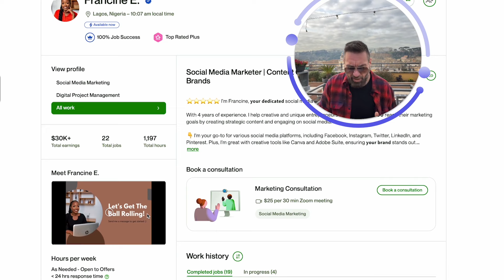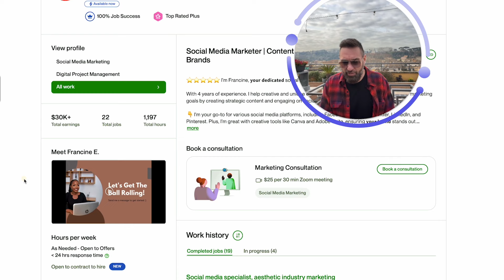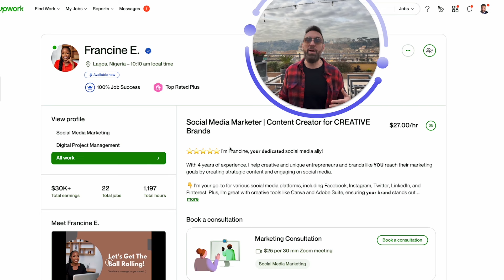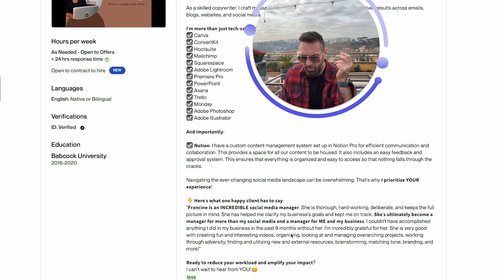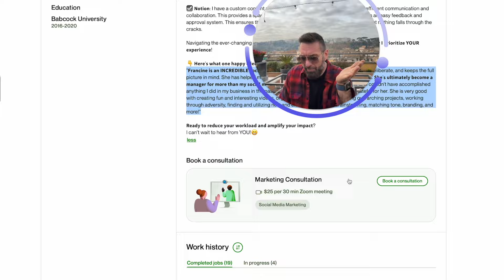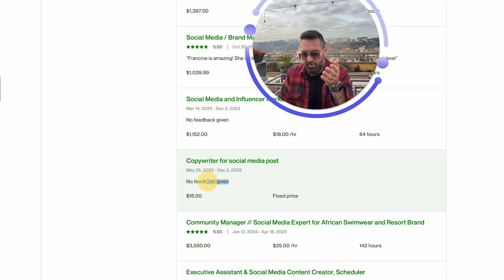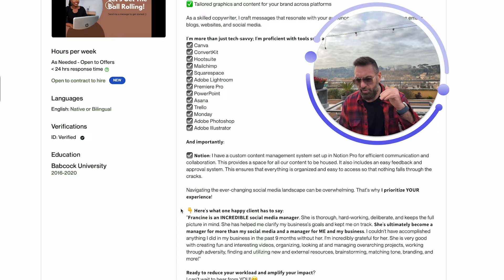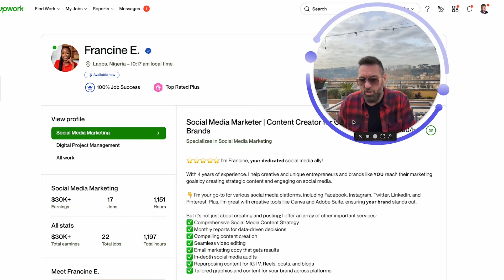Upwork Profile Secrets 2024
Hey there! In this video, I review Francine's profile on FreelanceKing.com. She's a top-rated social media marketer and content creator, and she's crushing it with 30k followers.

I discuss the importance of having a video on your profile and how it helps clients feel like they already know you. Check out the video to learn more about Francine's profile and why having a video can make a big difference in attracting clients.

🌟 Level Up Your Freelancing Game! 🌟

for expert tips, resources, and strategies on freelance writing and remote work.

to connect with other freelancers, learn new skills, and grow your career.

✨ Don’t wait—start mastering your freelancing journey today and unlock your potential! 🚀